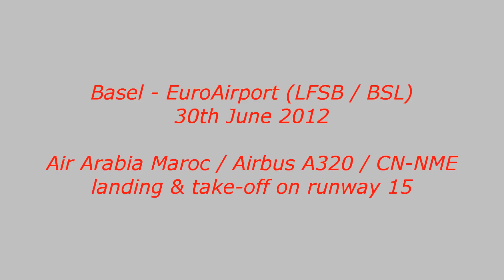Air Arabia Airbus A320 landing & takeoff at Basel EuroAirport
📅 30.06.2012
📍 LFSB | BSL - Basel Mulhouse Airport 🇫🇷 🇨🇭
🎨 Air Arabia
✈️ Airbus A320
🇲🇦 CN-NME
Air Arabia Maroc / Airbus A320 / Reg: CN-NME arriving and departing on runway 15 at Basel-Mulhouse Airport // Start und Landung einer A320 der Air Arabia Maroc am Flughafen Basel